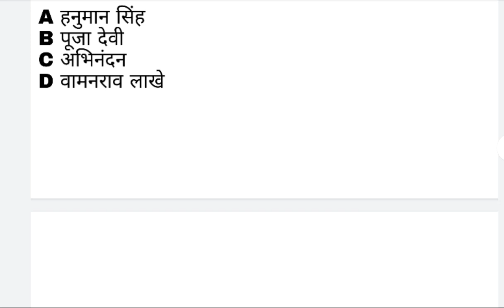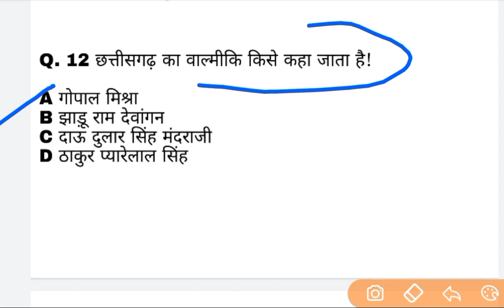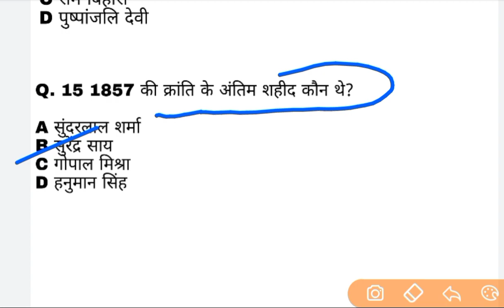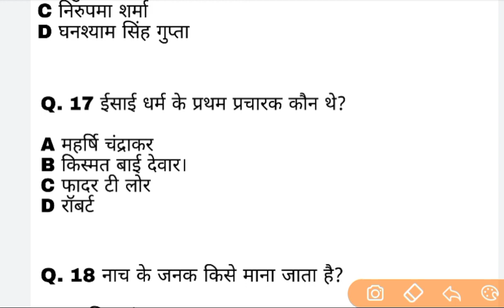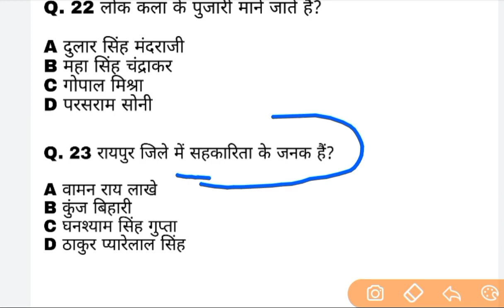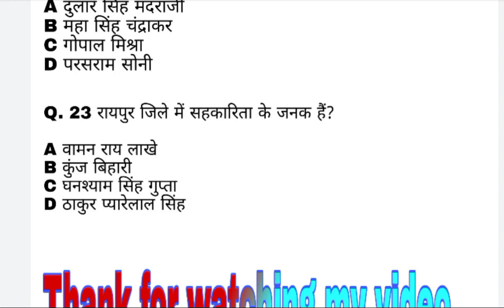छ.ग के प्रमुख प्रवर्तक एवं उपाधियां || छ.ग के सभी परीक्षा के अति आवश्यक है| CGPSC VYAPAM CG POLICE